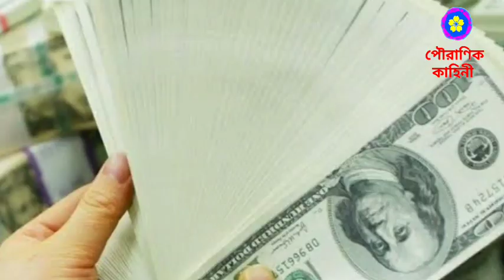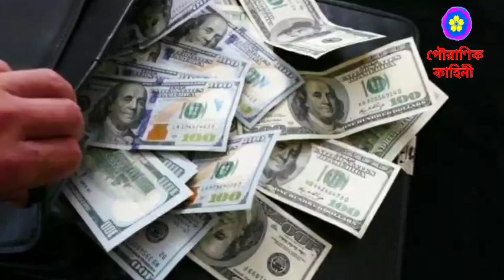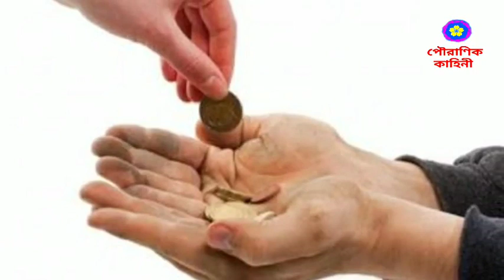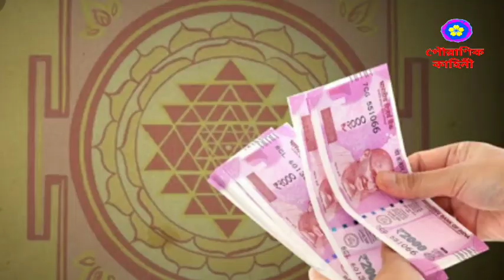ভাদ্র মাসের পূর্ণিমা তিথিতে মেনে চলুন এই নিয়ম গুলি মনোবাসনা পূরন হবে, সুখ শান্তি ফিরবে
মা লক্ষ্মী, লক্ষ্মী, লক্ষ্মী পূজা, লক্ষ্মী পূজা পদ্ধতি, লক্ষ্মী পূজার নিয়ম, কোজাগরী লক্ষ্মী পূজার নিয়ম, কোজাগরী লক্ষ্মী পূজা, লক্ষ্মী পূজা লক্ষ্মী পূজা, লক্ষী পূজার আলপনা, লক্ষী পূজার নিয়মাবলী, বৃহস্পতিবার লক্ষী পূজার নিয়ম, শ্রীশ্রী লক্ষ্মী দেবী, lakshmi, পবিত্র_ভাদ্র_মাস, POURANIK KAHINI